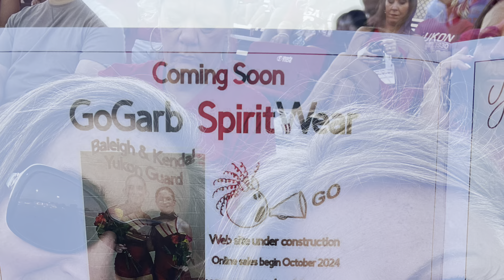Pride of Yukon 1st Performance 2024 vs Mustang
Band awesome 👏 team heart stomping loss